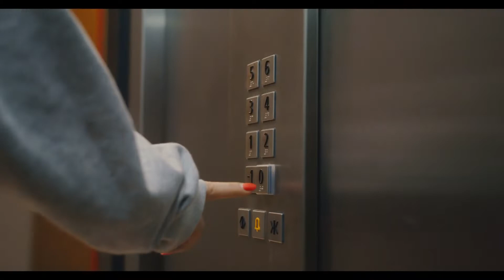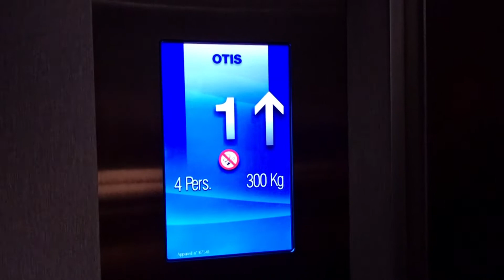Les lumières que j'utilise pour mon village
Dans cette vidéo, je vous montre le démontage de mes lumières dans mon village de Noël, c'est l'envers du décors qui peut parfois vous servir lorsque vous cherchez une solution pour alimenter un endroit précis de votre village.

Pour trouver les araignées (ou plutôt les câbles diviseurs) c'est

Pour suivre mon actualité vous pouvez vous rendre sur le site à l'adresse suivante

Le but de cette chaîne est de vous aider dans la réalisation de votre village de Noël